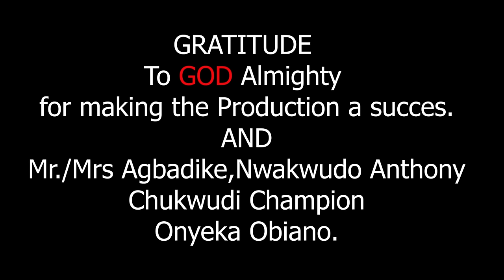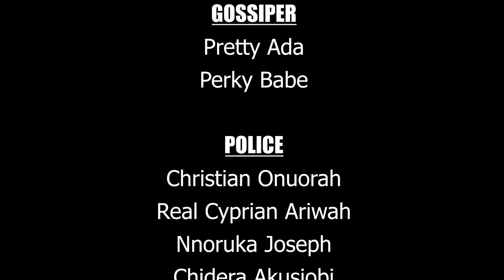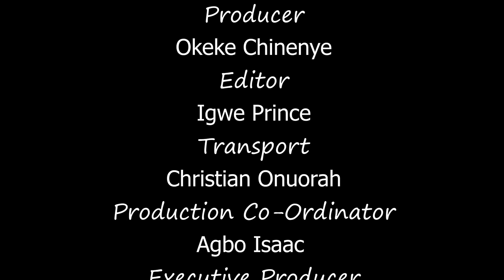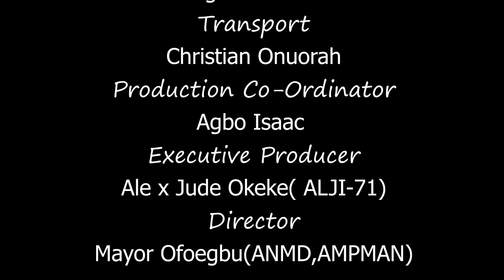How A Poor Orphan Who Was Abandoned With A 3DAYS OLD Baby Met A Rich Man That Helped Her-2/Movies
In this Nigerian movie, Starring; Ngozi Ezeonu, Adaeze Onuigbo, Chantel Igwe and other Nollywood actors.